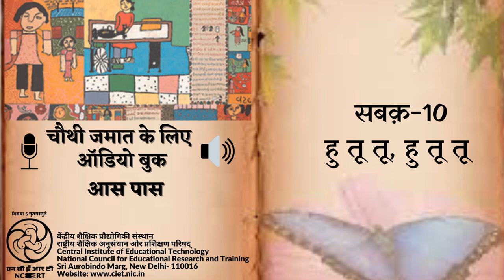Ch 10 Hu Tu Tu Hu Tu Tu /हु तू तू, हु तू तू